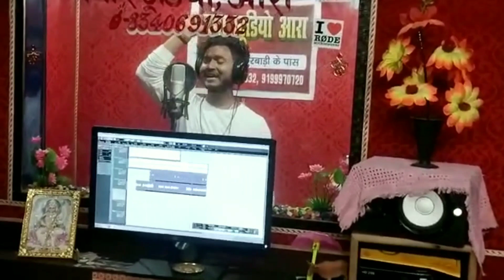Video Raushan_raj Pandit ढोड़ी_के_दीवाना_आरा_जिला_हs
Welcome to Bhojpuri tone company

👉Song CREDIT -

👉Album - ढोड़ी के दीवाना आरा जिला हs
👉Song - ढोड़ी के दीवाना आरा जिला हs
👉Singer - Raushan Raj Pandit
👉Lyrics - Yadav Ritik
👉Recording - Ganga studio ,ara
👉Director -
👉Company - Bhojpuri tone company
👉Producer - Babloo amit

👉Connect with - Bhojpuri tone company